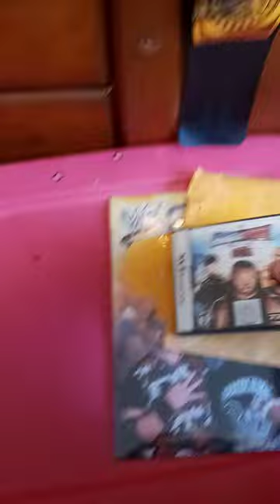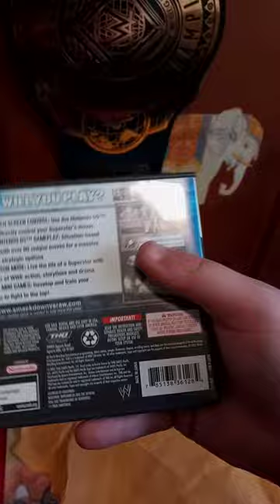WWE Smackdown VS RAW 2008 Nintendo DS Unboxing